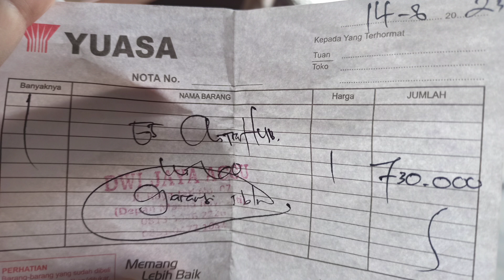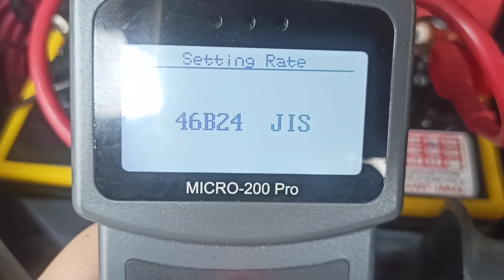🚙 upgrade aki Avanza Veloz dari 35Ah ke 45Ah NS60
Akhirnya ganti aki juga setelah 4 tahun pakai aki bawaan.
Sebenernya masih bisa starter tapi ada kalanya gagal dan harus ditunggu sebentar sebelum bisa starter.
Karena sebelumnya sudah ganti tatakan aki jadi langsung ganti upgrade kapasitas aki nya dari 35 ke 45 Ah

Upgrade tetap aman harga hemat lebih awet

aki bagus GS Astra, aki murah, rawat aki agar awet, aki lebih dari 2 tahun, aki awet hemat
aki kuat starter, ampere besar, tidak ngedrop, upgrade aki, amper besar, start jos, toyota avanza veloz suzuki aerio next g, aki basah, tambah air, air aki, air zuur, CCA, Cold Crank Ampere, SOC, State Of Charge, SOH State Of Health, DIY, mudah